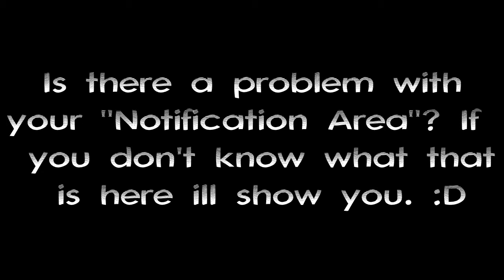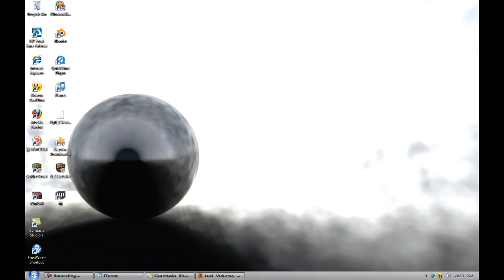Notification Area: Solution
This is a video that shows how to solve the problem if the Volume icon doesn't shows or any other icons that are suppose to be there.